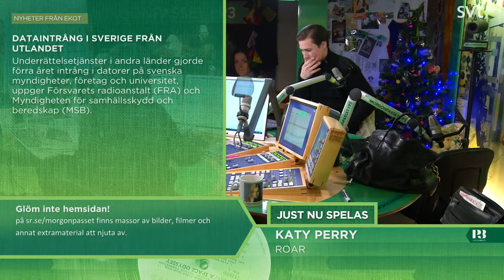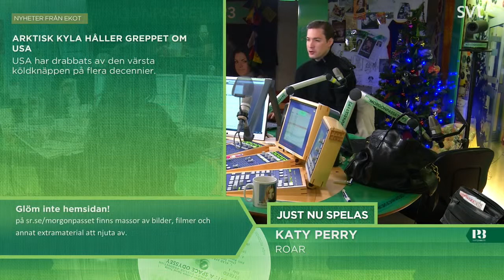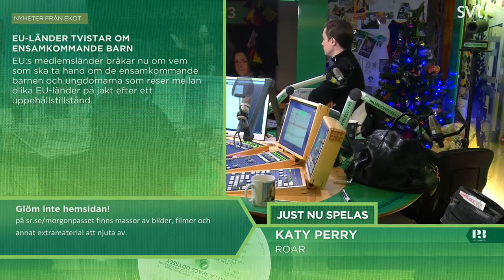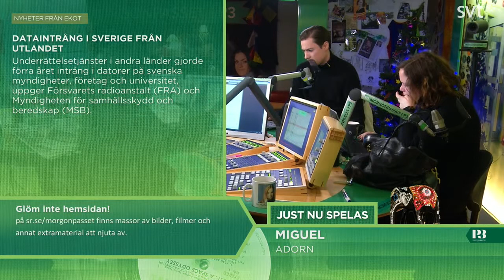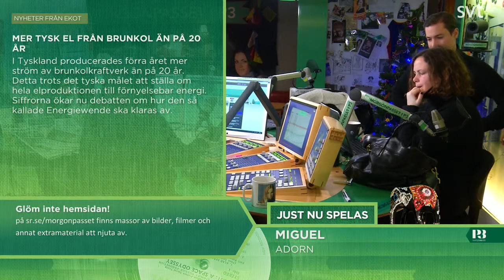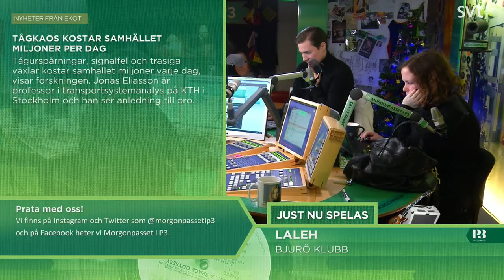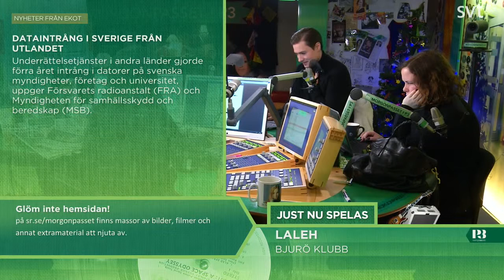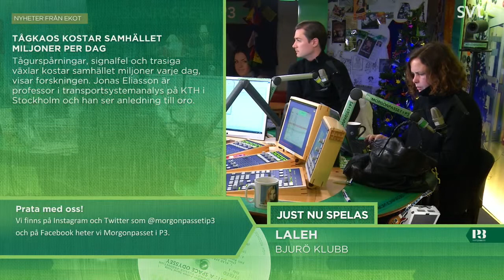Morgonpasset i P3 2014-01-08 06:30-07:00